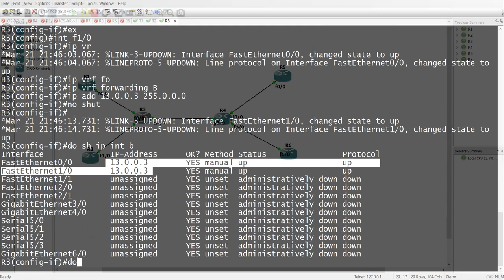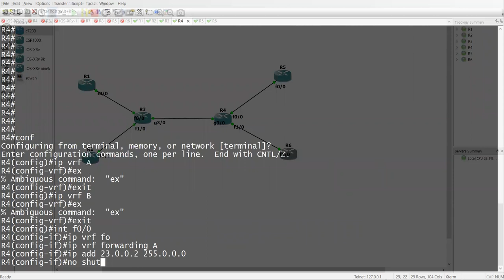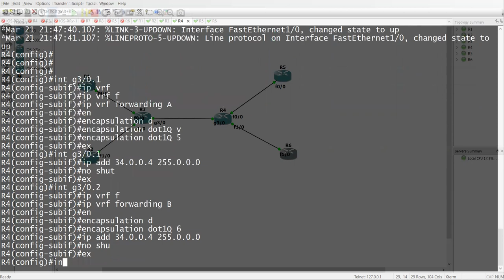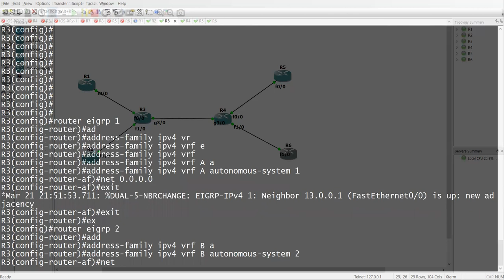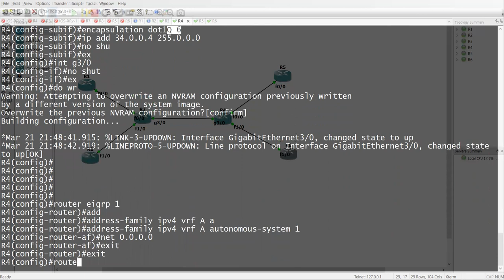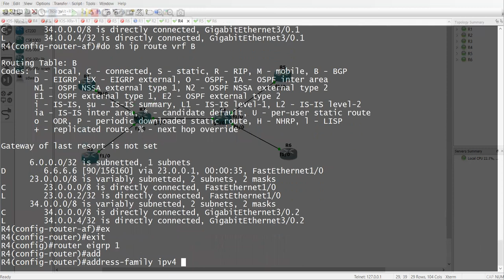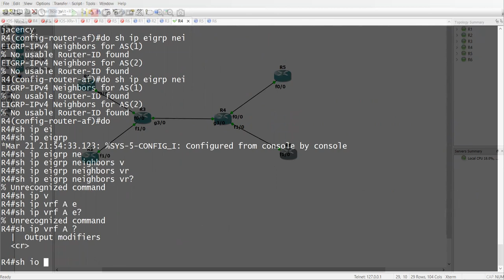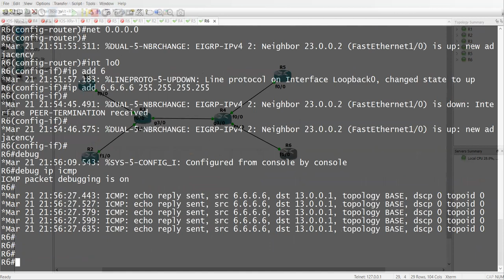EVN | Easy Virtual Network | CCIE | Neeraj Kamboj #57387 | CNC | Core Networking Classes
Welcome to Core Networking Classes youtube channel

About EVN Easy Virtual Network
using Easy Virtual Network the users will be able to communicate to other end users while having the same subnet for the different customers also.
EVN basically used in a small network, having only a few customers.

CNC | Core Networking Classes
Growing Dreams.